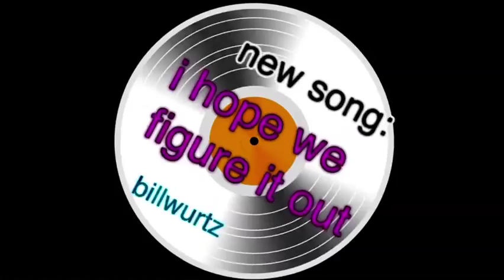new song: i hope we figure it out